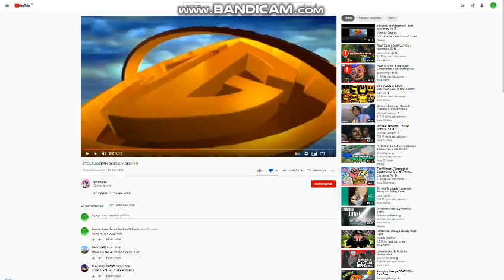HOW DARE HE!!!...